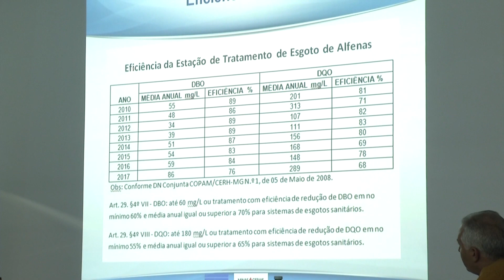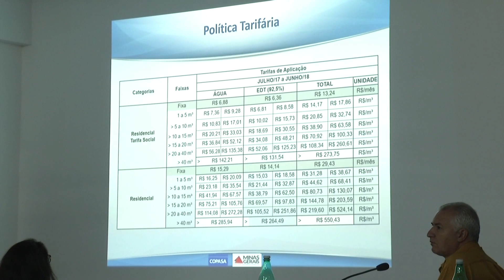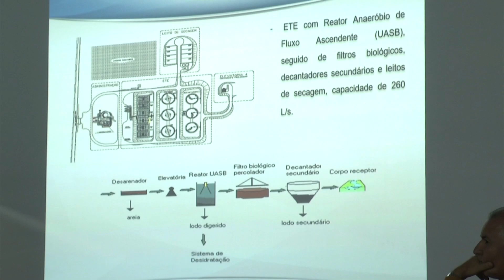Explicações COPASA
Esgoto de Alfenas tratado pela COPASA é tema de reunião da câmara de vereadores com a participação de representantes da empresa.